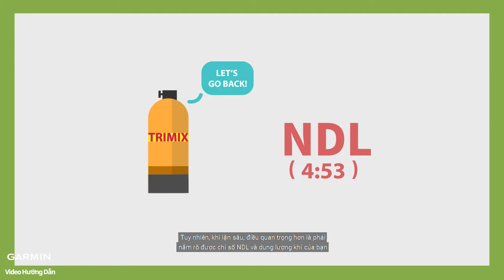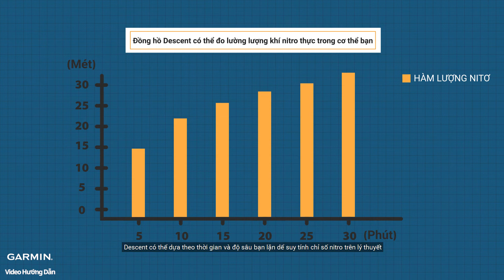Hướng dẫn - Giải áp khi lặn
Đối với một số người lặn biển, lặn sâu, thật thú vị nhưng cũng đầy thử thách,
Chúng tôi sẽ chỉ cho bạn sáu nguyên tắc quan trọng và làm rõ hai quan niệm sai lầm trong video này, để bạn có thể an tâm và an toàn hơn khi dựa vào thông tin và hướng dẫn mà Descent cung cấp cho bạn trong quá trình lặn biển.
Hãy tận hưởng trải nghiệm lặn an toàn, thú vị và đáng nhớ.